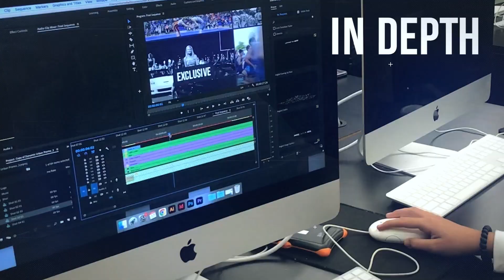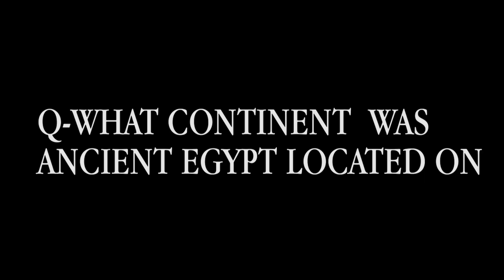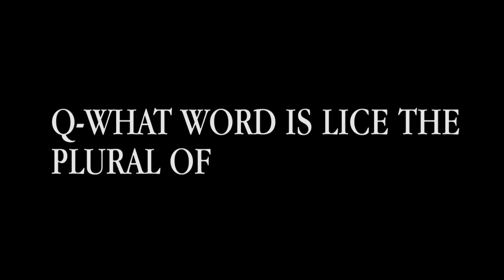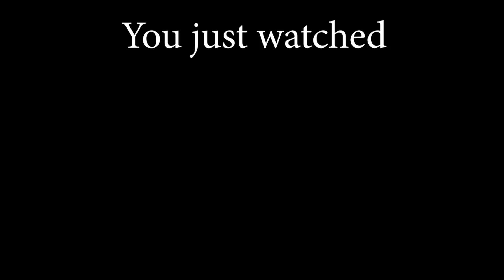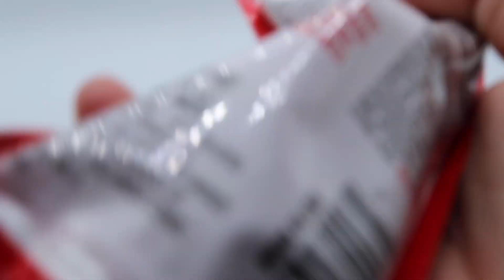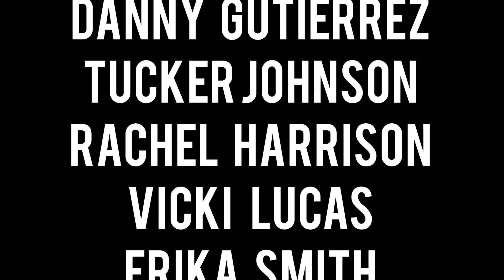Special Edition; Nagapalooza Show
BNN
Columbus North High School
Columbus Indiana